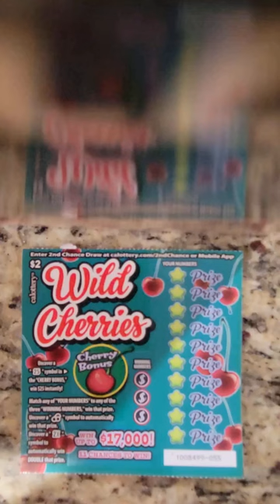Kid With 200 IQ Play Outsmarts Barber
Telling jokes while trying our luck at California lottery scratchers.